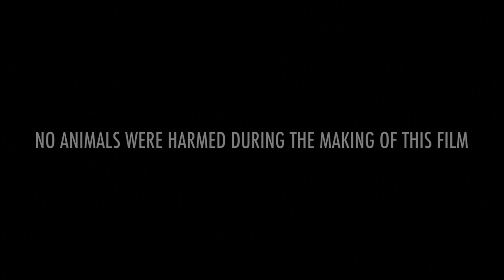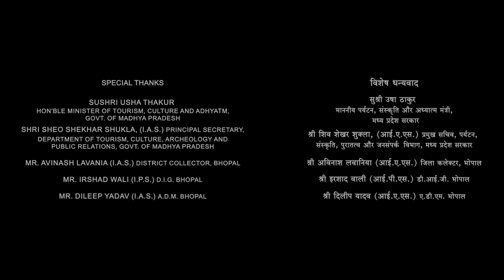Por Thozhil Full Movie In Hindi Dubbed | Ashok Selvan | R. Sarathkumar | Nikhila | Review & Facts